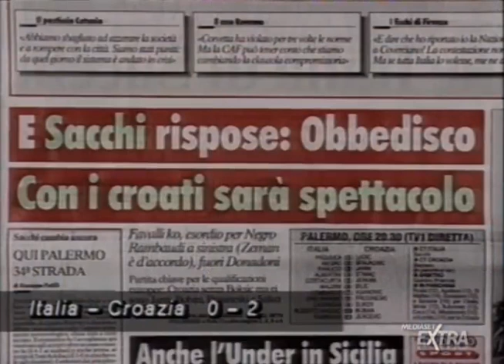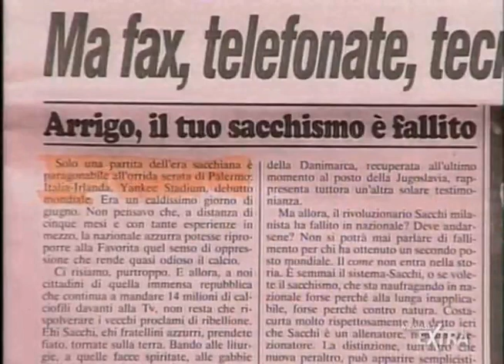Pericoli e Vettorello (Mai Dire Gol, 28.11.1994)